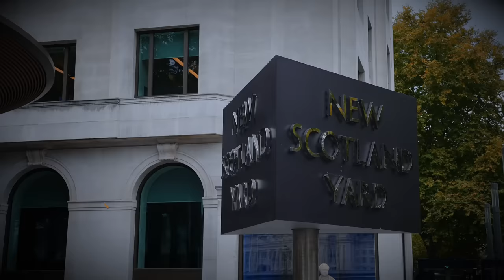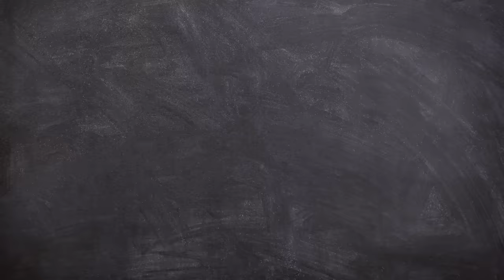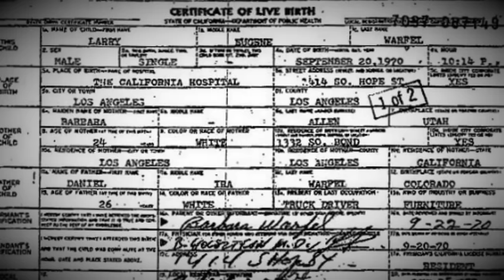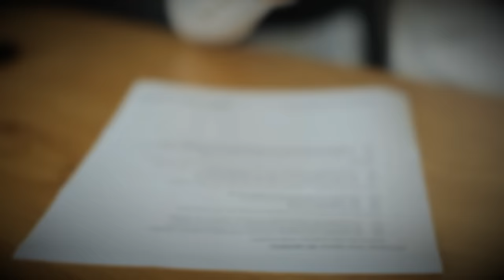Bank Robbery Gone Wrong Ends in Deadly Shootout | Short Documentary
On February 28, 1997, The North Hollywood shootout, happened between two heavily armed and armoured bank robbers, over 2,000 rounds were fired, and the aftermath would change the future of policing.

EQUIPTMENT USED::
►SM7B
►Audient ID14
►MacBook Pro 16
►Hitfilm
►Logic X